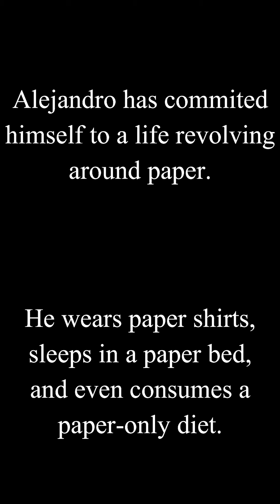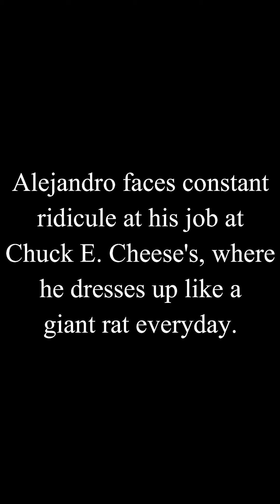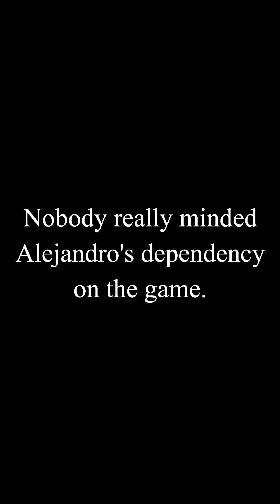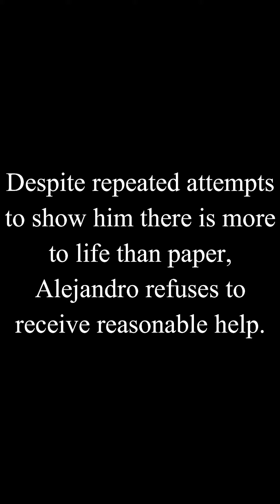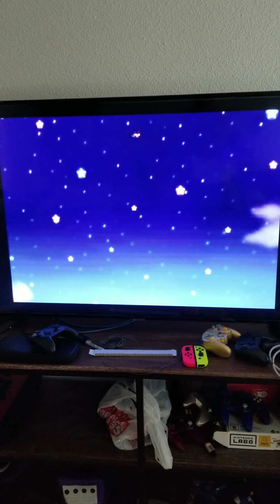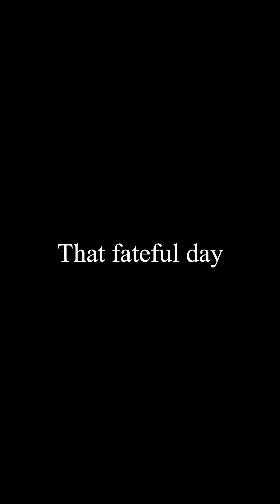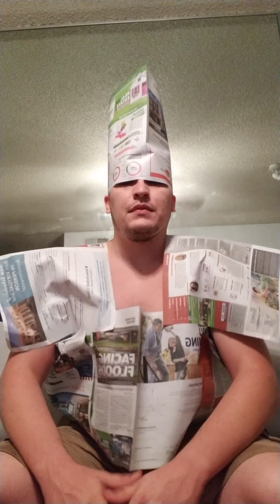Losing the Weight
Can't seem to shake off all that baby fat? Watch as we here at TLC interview the master at staying as thin as possible!